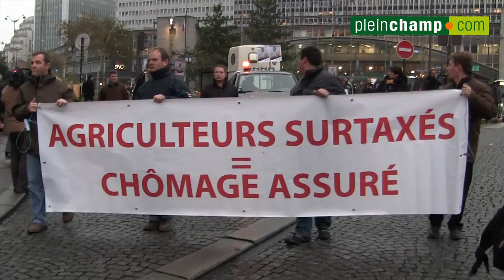Les agriculteurs à nouveau mobilisés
Ce vendredi les agriculteurs étaient à nouveau dans la rue pour manifester leur trop-plein fiscal et administratif. L'occasion pour eux de nous présenter la mascotte de cette grogne